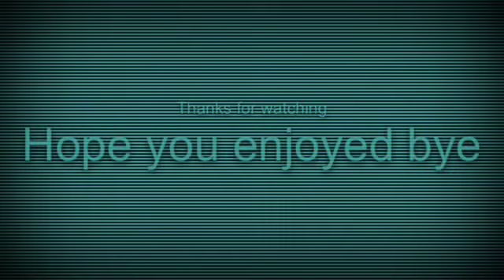My morning routine 💇👍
Fan video of "Hit the Lights" by Selena Gomez & The Scene.